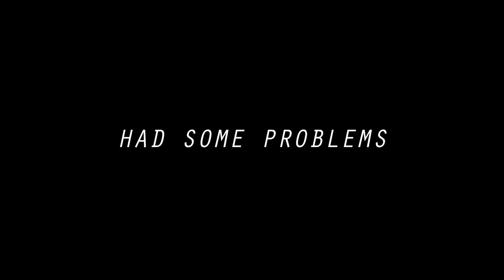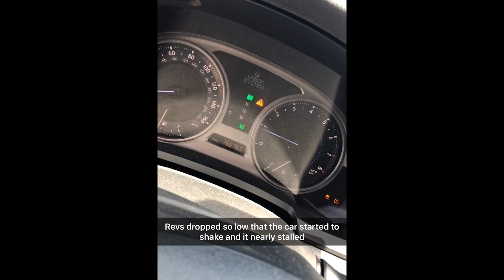Lexus IS350 Transformation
Mod list
Bumper clips
Front lip